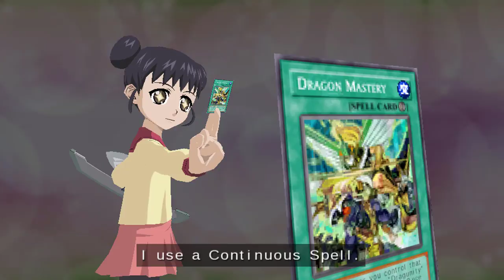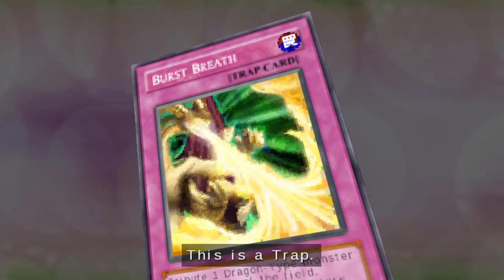[Yugioh Let's Plays] Yubel Mastery Plays Yugioh Tag Force 5 EP 4: TheCaliEffect is a Girl?!